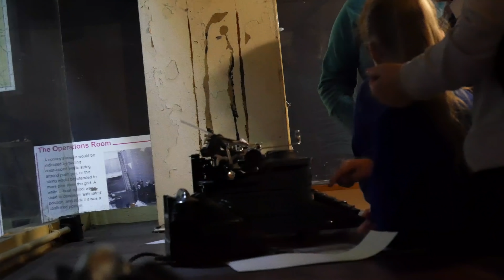Western Approaches School Trip Tour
In this video, we give you a quick walkthrough of what you can expect to see and learn on one of our guided school trip tours. From learning about the Battle of the Atlantic to dressing up in wartime costumes, students and teachers will love visiting Western Approaches!